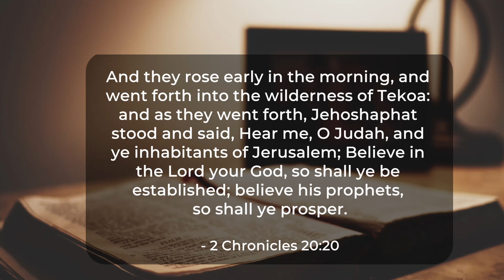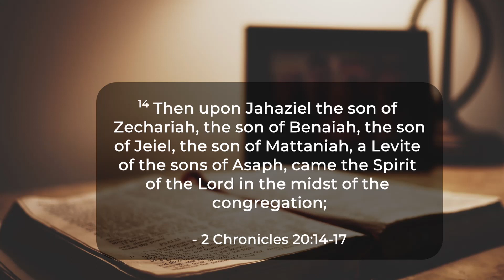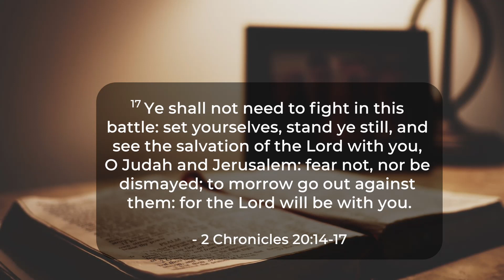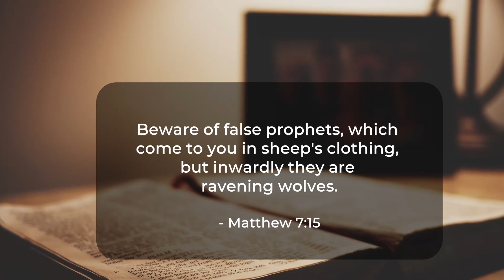Moment of Power #360 - Journey to Berachah [Part 4]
"And they rose early in the morning, and went forth into the wilderness of Tekoa: and as they went forth, Jehoshaphat stood and said, Hear me, O Judah, and ye inhabitants of Jerusalem; Believe in the Lord your God, so shall ye be established; believe his prophets, so shall ye prosper." -  2 Chronicles 20:20